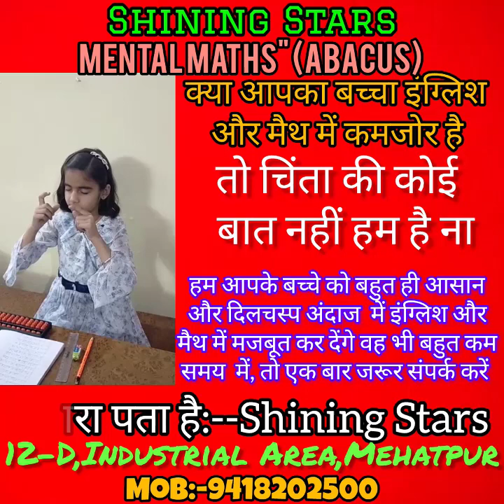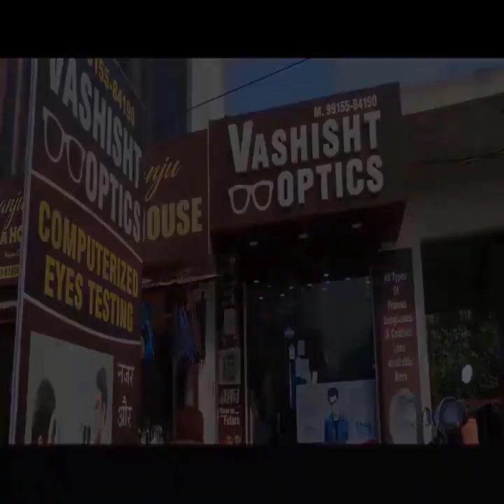डॉक्टर के आर आर्य ने एक युवक के नाक से पथरी का किया सफल ऑपरेशन,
डॉक्टर के आर आर्य ने एक युवक के नाक से पथरी का किया सफल ऑपरेशन, सांस लेने में दिक्कत आ रही थी युवक को